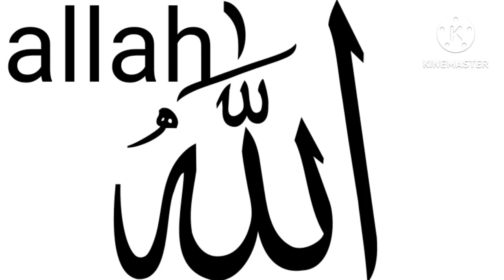Deus de diferentes países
jesus Israel
Navajo American
marianne francês
Amaterasu Japão
Thor alemão
Zeus grego
allah Arábia Saudita
Shiva india
Batara Kala indonésio
Austrália Baiame
Anubis Egito
Bathala Filipinas
Lu Ban china
Tupã brasil
Beher Ethiopia
Haumiatiketike maori
Ahura Mazda iran
Mokosh russo
Tengri Turquia
Glooscap Canadá
jupiter Itália